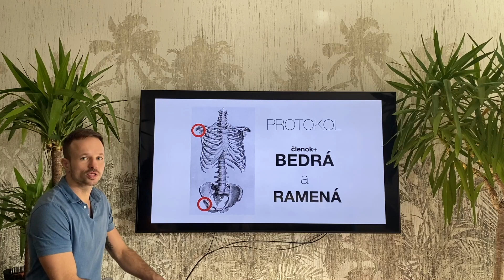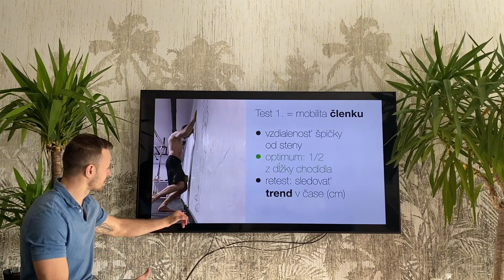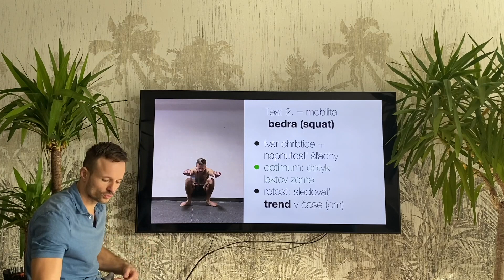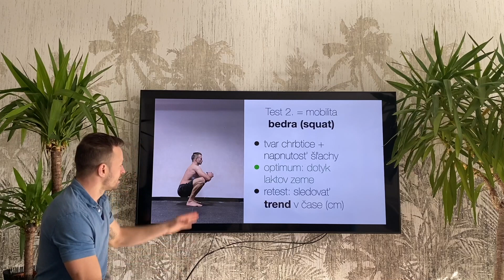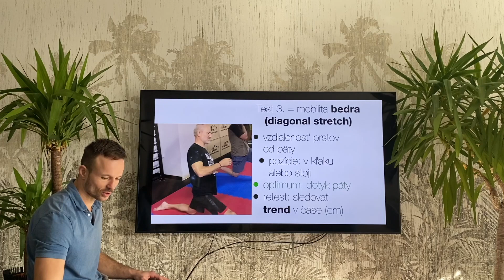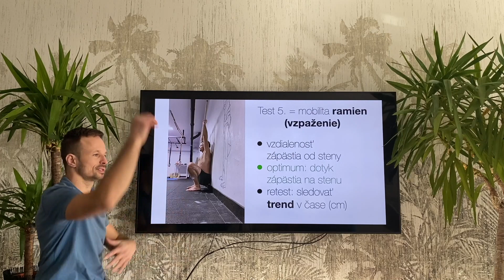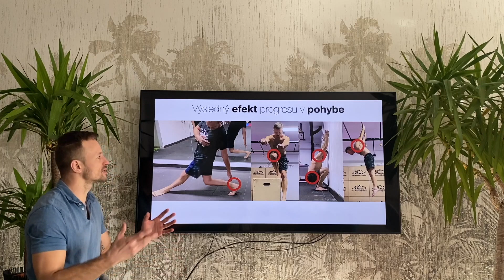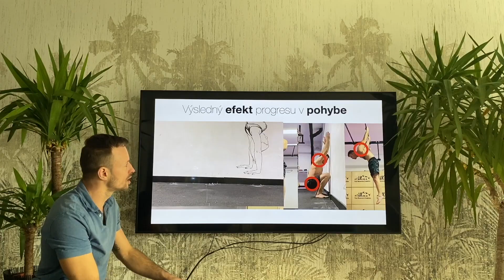MOBILITA: členok, bedro, rameno - AKO na to?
V tomto videu si povieme základné poznatky o tom, ako testovať tieto tri dôležité kĺby na ľudskom tele. Tie potrebujú určitý stupeň mobility, aby bolo možné využívať naplno svoj pohybový potenciál a naučiť sa rôzne cieľové pozície o ktorých vo videu pojednávam. Plná verzia tohto videa, kde sú už aj konkrétne postupy ako nedostatočnú mobilitu odstraňovať, je dostupná TU: